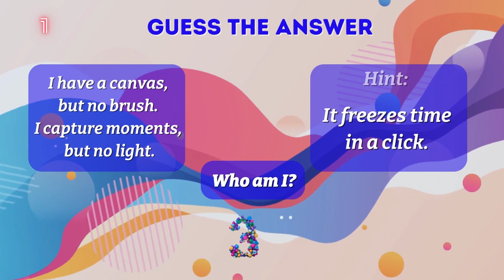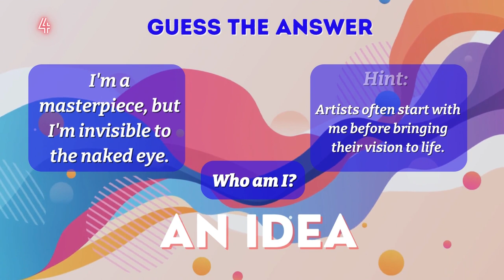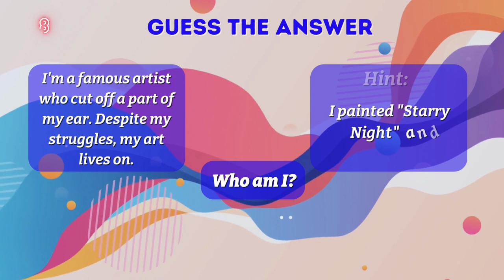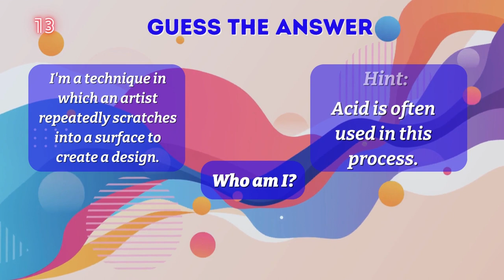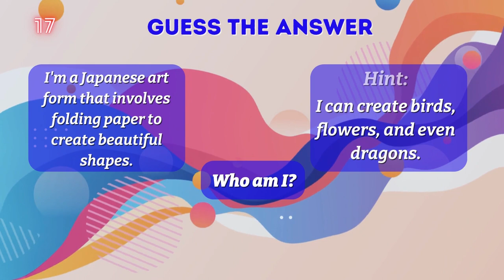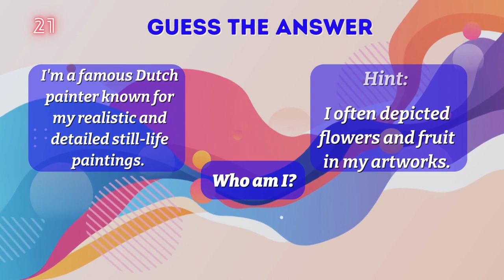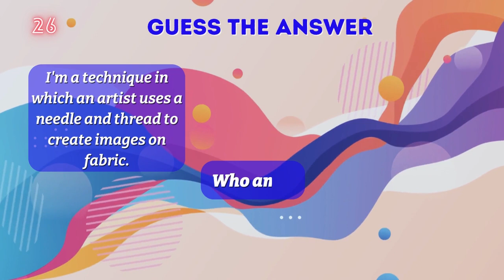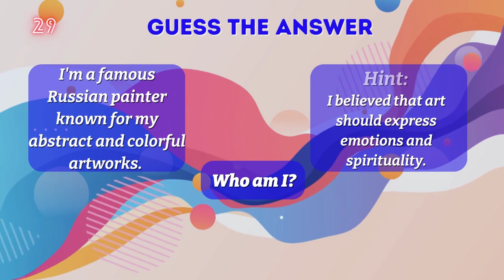Crack the Code of Art: Captivating Riddles for Art Lovers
Embark on an extraordinary artistic journey that marries the elegance of visual art with the thrill of puzzle-solving! 🎨🧩 'Crack the Code of Art' invites you into a world where each brushstroke hides a riddle, and every puzzle piece holds a piece of fine art's beauty. 🧩🖼️ Immerse yourself in a symphony of crossword challenges inspired by renowned masterpieces, unravel the intricate threads of sudoku entwined with artistic motifs, and piece together jigsaws that reveal stunning scenes from the heart of the art world. 🧩🎭 Let the tangram artistry tease your mind and tantalize your senses, creating a fusion of mental prowess and creative appreciation. Join us on this captivating YouTube journey that celebrates art and puzzles in harmony. 🌟 Don't miss your chance to crack the code and unveil the secrets of artful riddles – hit that Subscribe button now and be part of the community that deciphers the canvas of creativity! 🧩🔍